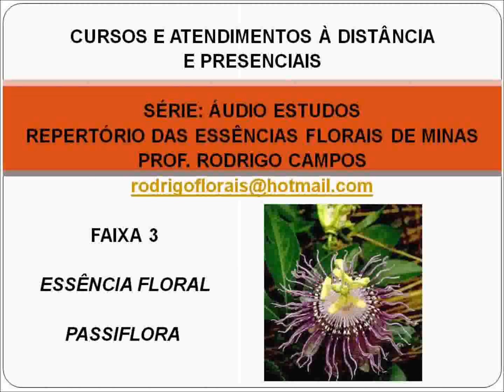Faixa 3 - Série: Áudio Estudos / Repertório - Essência Floral Passiflora - Prof. Rodrigo Campos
Faixa 3 - Passiflora - Grupo: Essências para os que sofrem de Medo Excessivo

Série: Repertório Florais de Minas / Áudio Estudos
Prof. Rodrigo Campos

Recomendo a série para estudantes, pesquisadores e simpatizantes da Terapia Floral e da Medicina Complementar. Baixe o vídeo no formato de áudio MP3, para que você possa montar a coleção toda, e ouvir quando quiser!